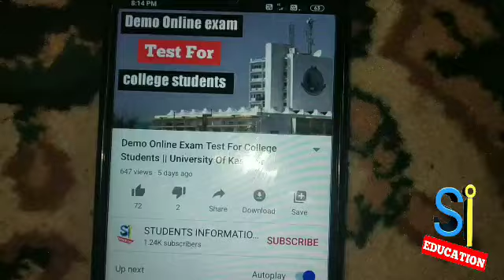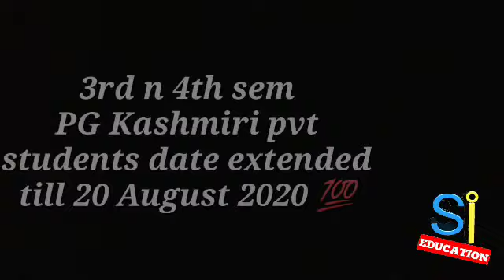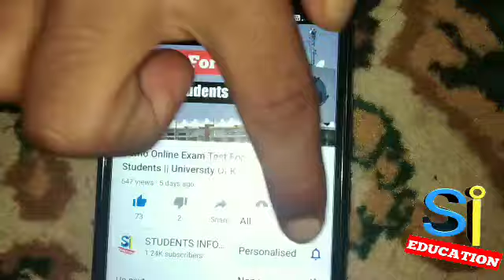Important Updates From University of Kashmir and Jkbose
queries solved

√ JKSSB class iv book
√ 10th 12th Class Students
√ Jkssb Class 4th
√ Attention Students
√ jkbose
√ Big Updates From University Of Kashmir
√ NA
√ LO
√  SGPA
√ University Of Kashmir
√ Kashmir University
√ Internal Assessment Result Update
√ Kashmir university
√ Latest Updates
√ university of Kashmir
√ latest updates from university of Kashmir
√ students information
√  kya internal assessment exams ka result nikala Jaye ga
√ GDC kulgam
√ GDC anantnag
√ women's college anantnag
√ women's college Srinagar
√ GDC tral
√ GDC pulwama
√ GDC sopore
√ internal assessment
√ internal assessment exams
√ results
√ updates
√ notifications
√ jkbose

√ JKSSB group 2

√√√√√ Personal Info √√√√√